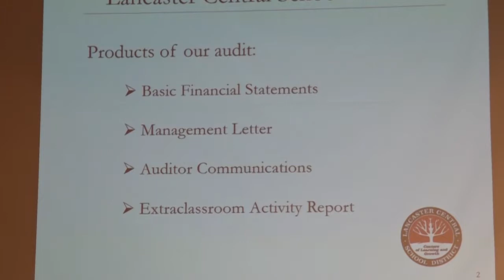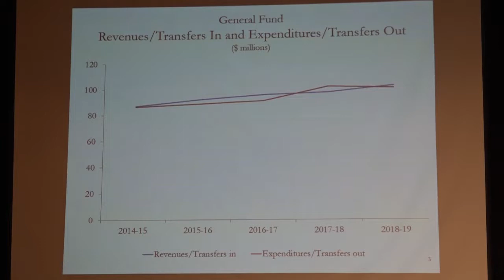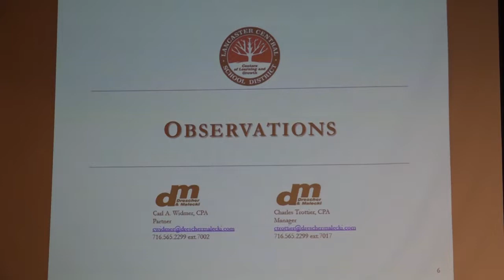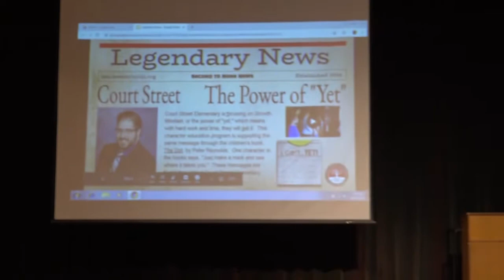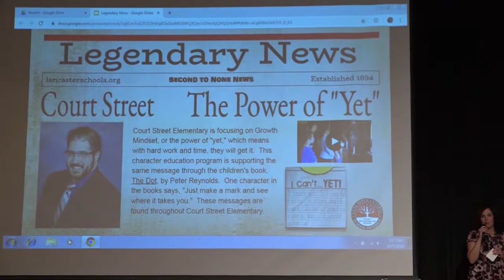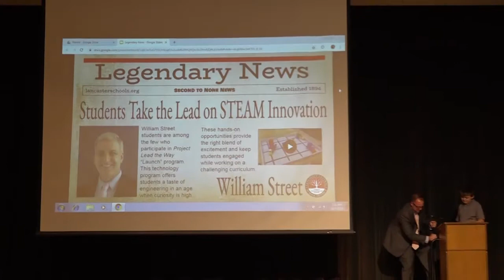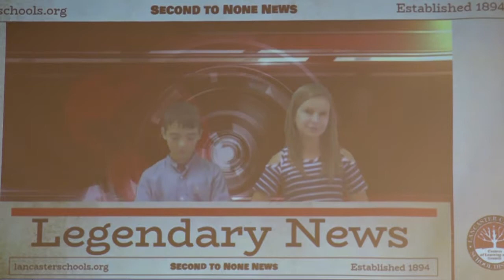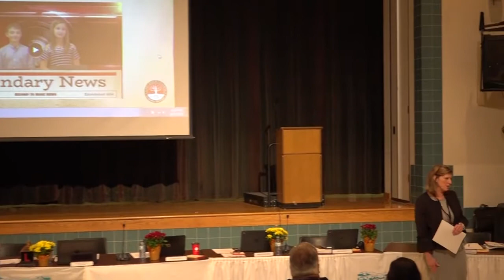Lancaster Board of Education Meeting - October 7, 2019